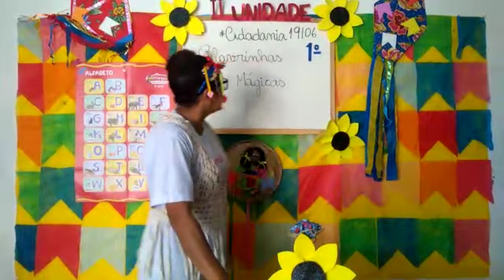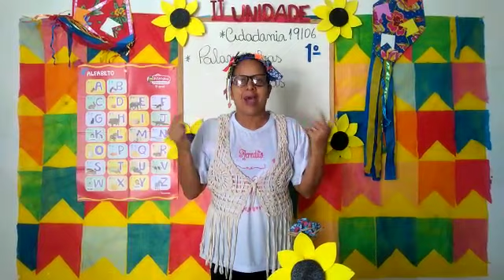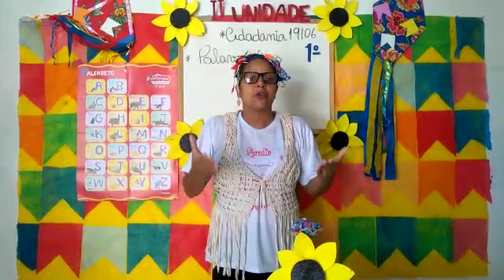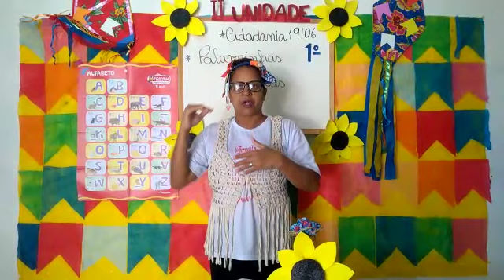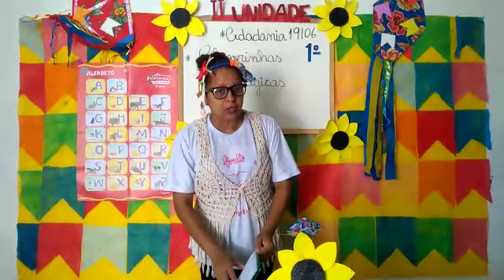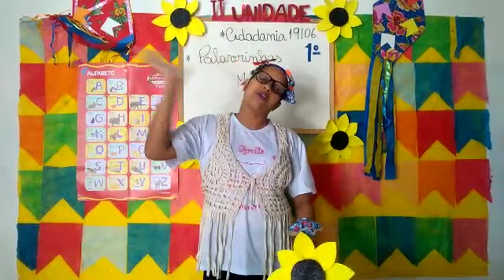Aula de Cidadania (1ºano) - Palavrinhas mágicas. 19/06